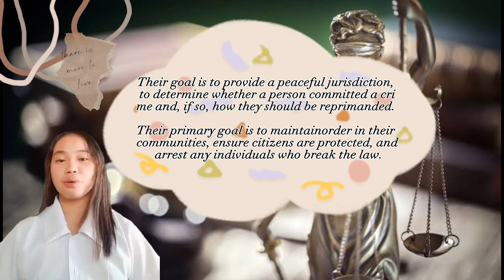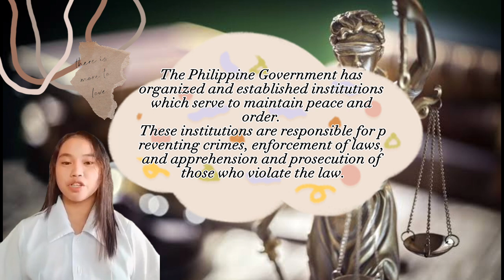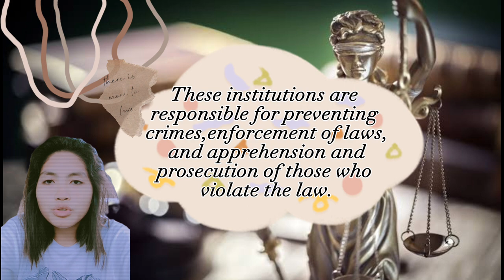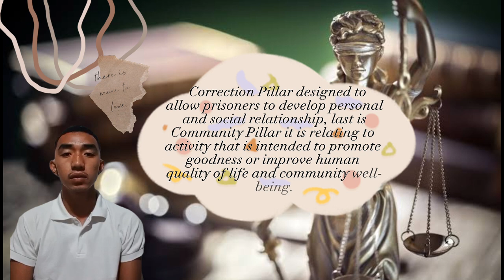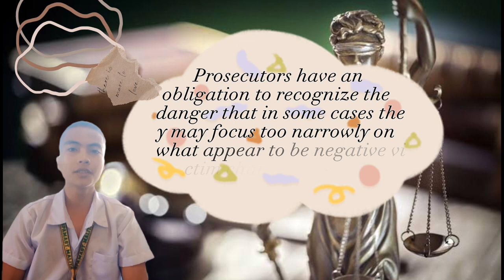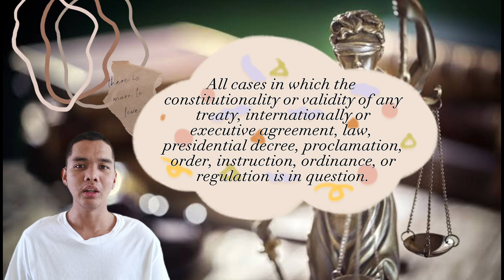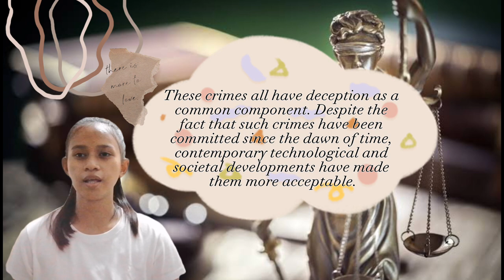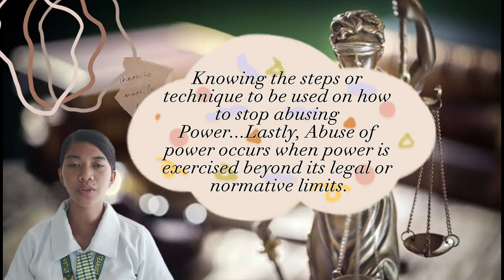ABUSE OF POWER in CJS.⚖️